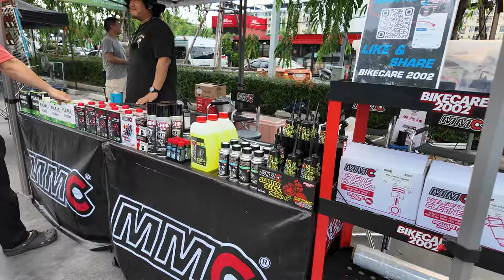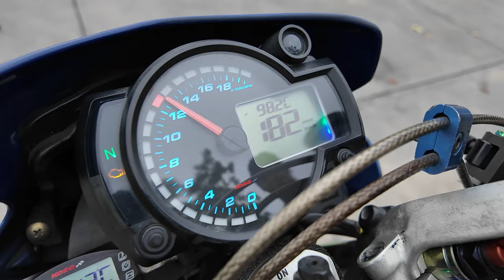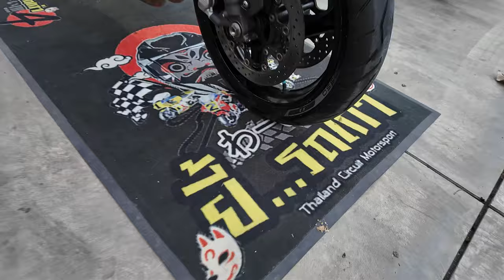ยี้...รถเก่า งานมีตติ้งมอไซค์ สำหรับคนหัวใจวินเทจ